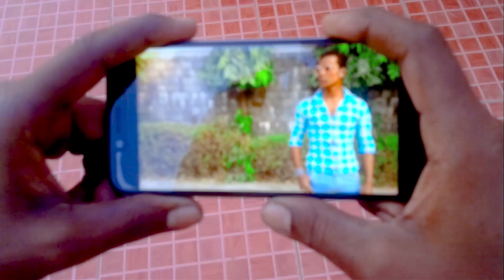Menu kehn De Ballu siddiqui 22 December 2017